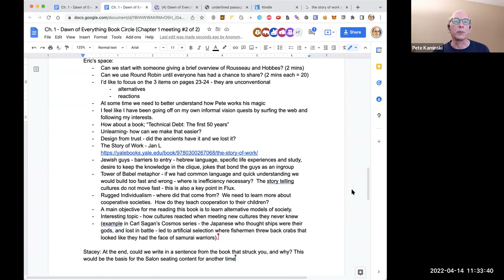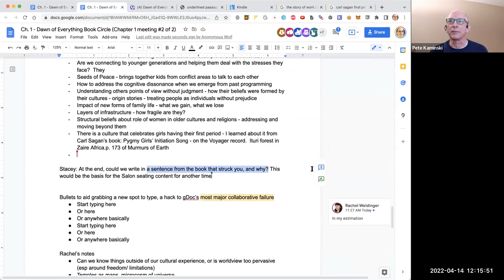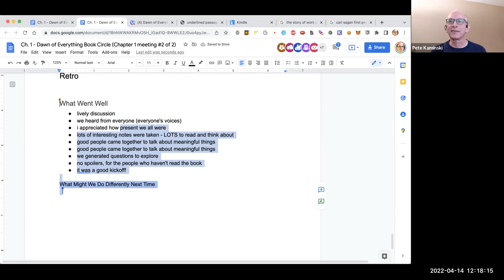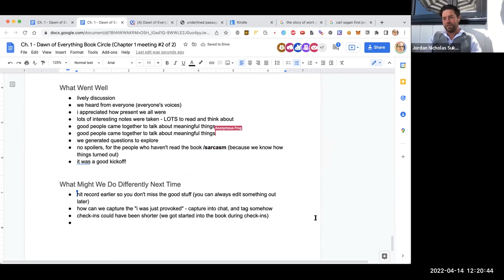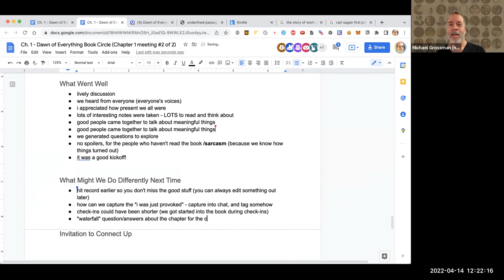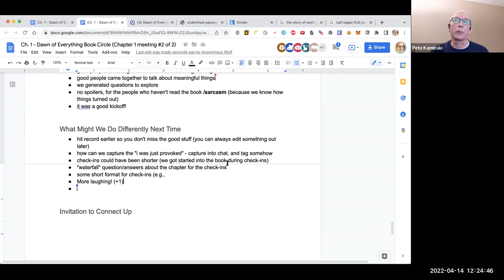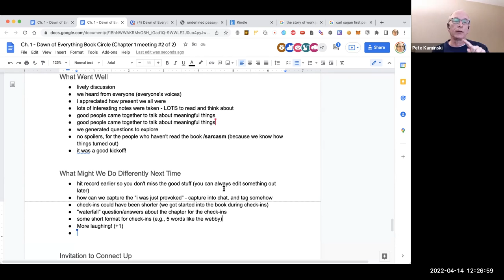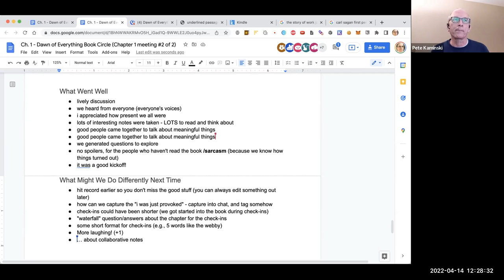Dawn of Everything Book Circle, 2022-04-14 (gallery)